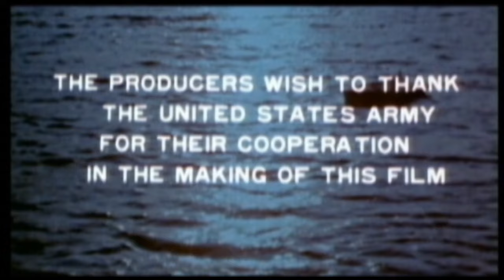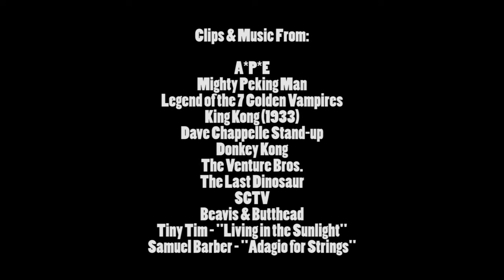Brandon's Cult Movie Reviews: A*P*E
I review the South Korean produced King Kong knock-off "A*P*E" (1976), and boy does it ever S*U*C*K!  (Originally aired Sept. 13th, 2012)